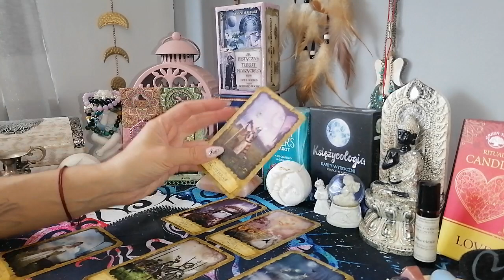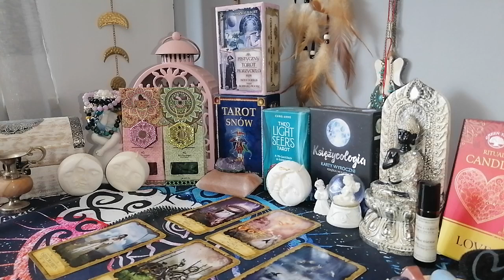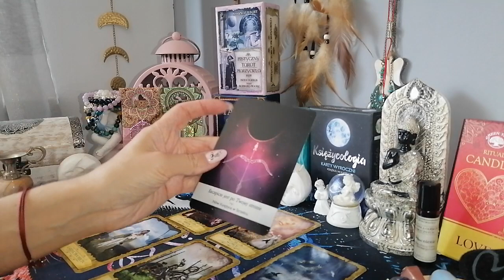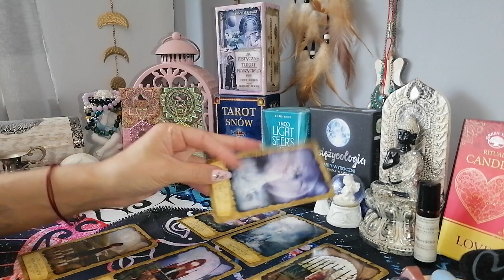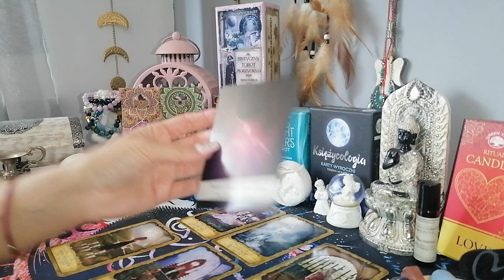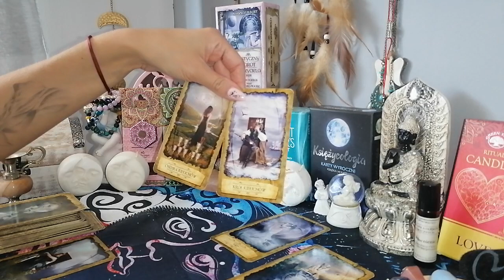czytanie tygodniowe 11-17 września 2023 trygon ziemi byk ♉panna ♍koziorożec ♑